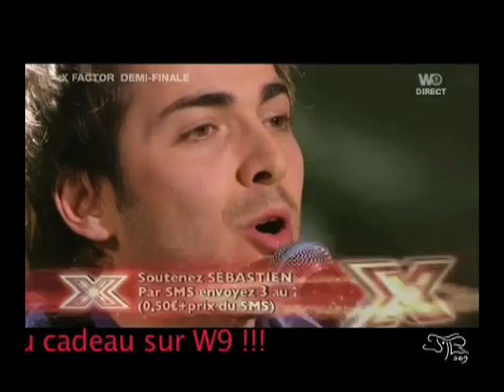Sébastien X-Factor Sorry seems to be the hardest word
X-Factor Sébastien Sorry seems to be the hardest word

Sébastien Agius Finale X-Factor 28 Décembre 2009 à 20H30
Un rendez-vous à ne pas manquer !!! Votez Sébastien !!!